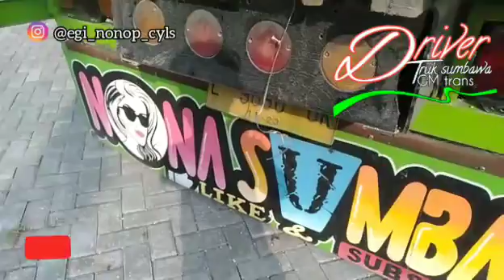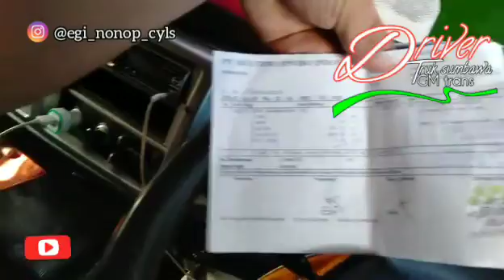BONGKAR MUAT BARANG ANTAR PULAU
Hai teman-teman
Hari ini bongkar muat barang antar pulau.
Jangan lupa____
Coment & share..